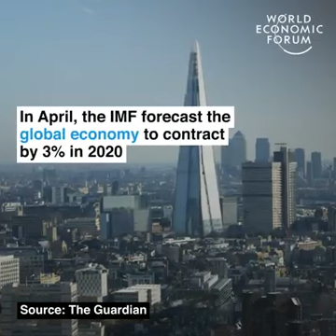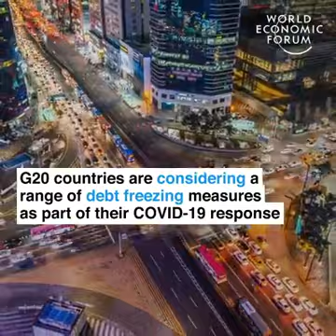Pakistan Prime Minister Imran Khan explains the Stark Choice faced by developing Country|28 May 2020